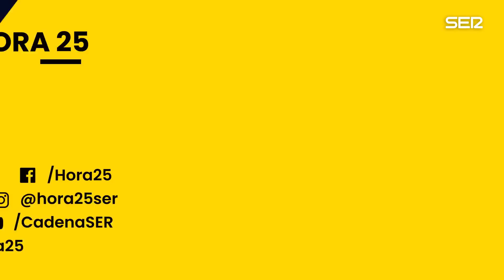Aimar Bretos desmonta con datos el mito de que los españoles viven más de alquiler porque quieren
"La mitad asume que no podrá tenerla, no podrá permitirse comprar una casa. No es que no quiera, es que asume que no podrá permitírselo"